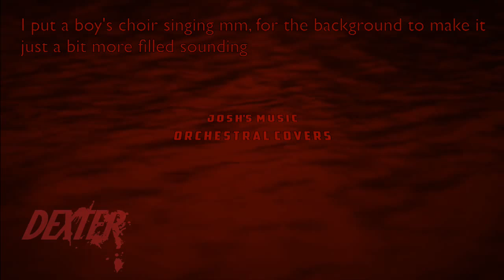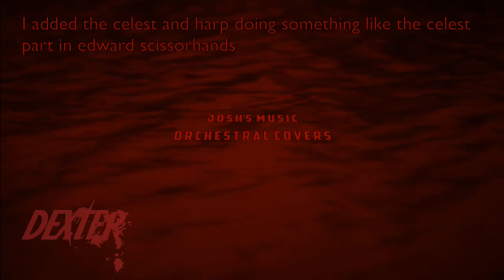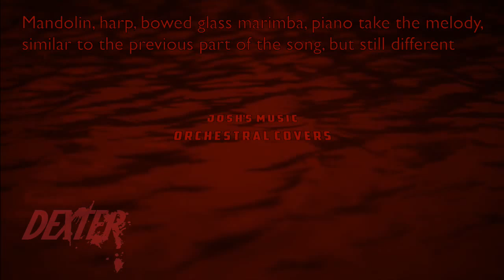Dexter - Wink Orchestral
My orchestral cover of wink from dexter season 1

Programs used:
Logic Pro, Kontakt 5

Libraries used:
8dio 1969 steinway piano, liberis, glass marimba, mandolin, solo english horn, project sam orchestral essentials, Spitfire percussion redux, and solo strings